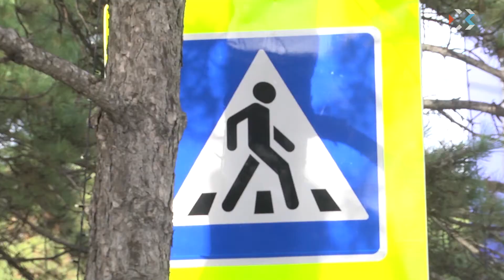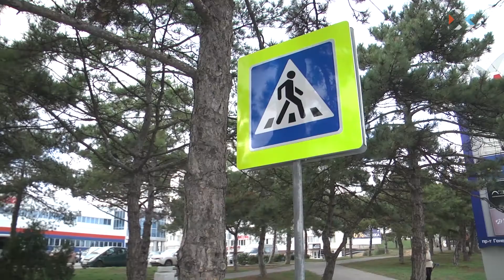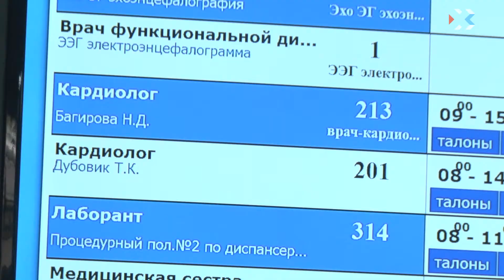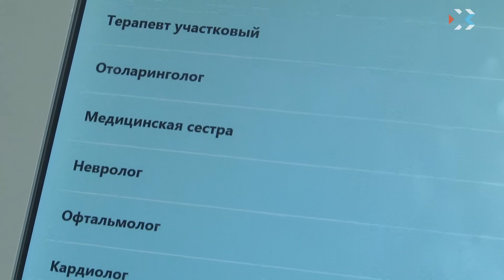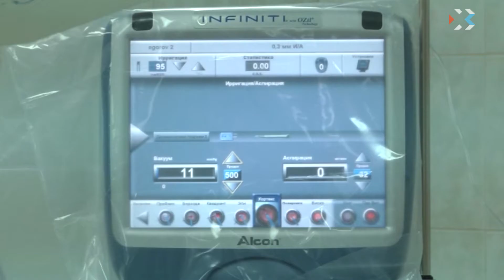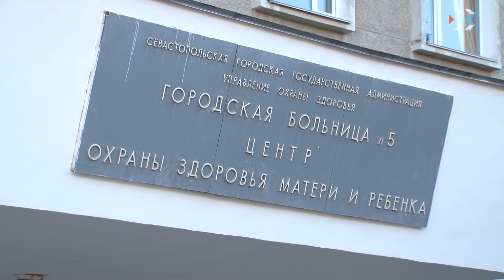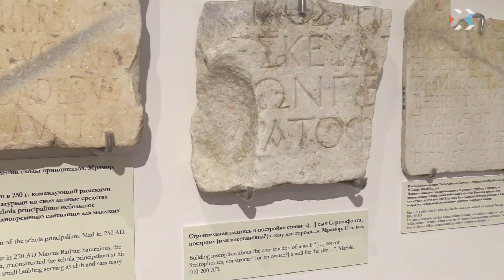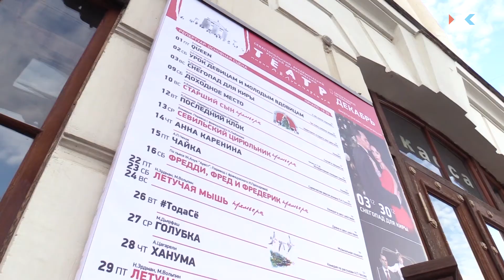Выпуск новостей от 5 января (19:00)